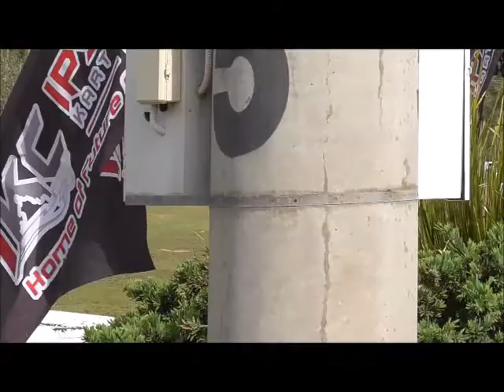ka3 senior light heat 2